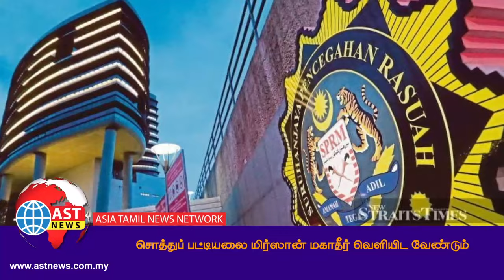🔴 WATCH NOW | அரசு சார்பு நிறுவனங்களுடன் தொடர்பு! மகாதீரின் மகனுக்கு ஊழல் தடுப்பு ஆணையம் உத்தரவு!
✪  துபாய் நகர்வு கனவிலும் நடைவேறப் போவதில்லை - அரசியல் ஆய்வாளர்கள் கருத்து!

✪  பள்ளிப் பேருந்து கட்டண அதிகரிப்பினால்  வசதி குறைந்தோர் பாதிப்படையக் கூடாது!

✪  டாய்ம்  ஸைனுடின் விசாரணையில் தோண்டத் தோண்ட புதிய ஆதாரங்கள்!